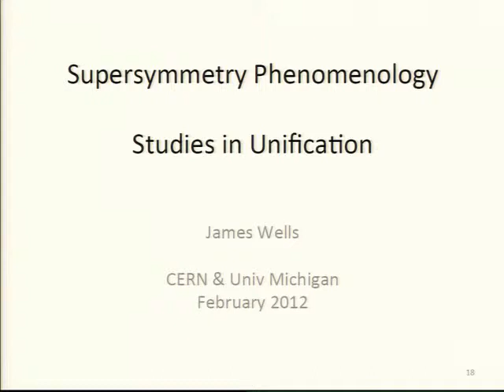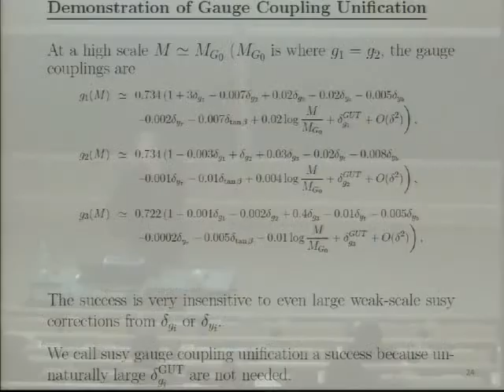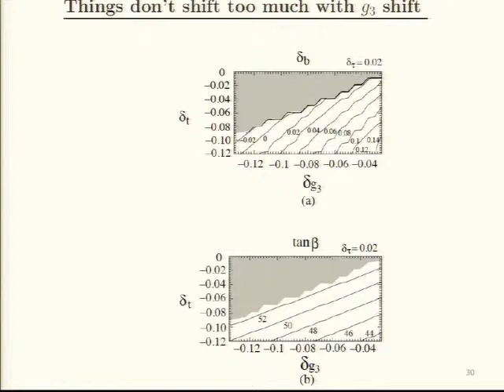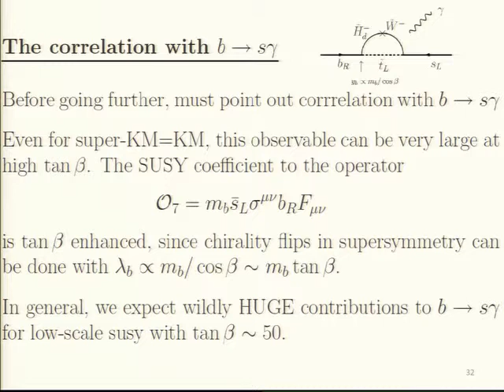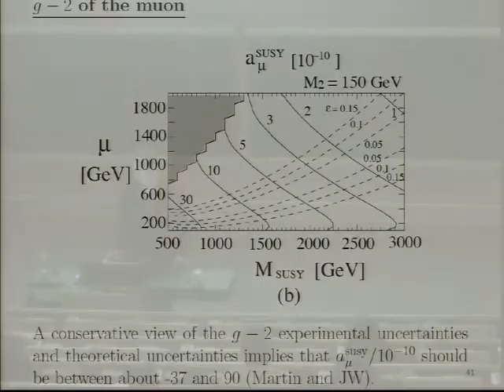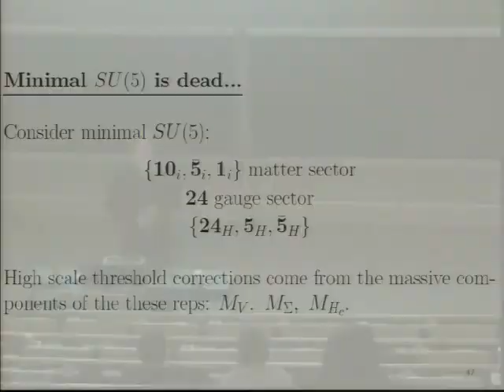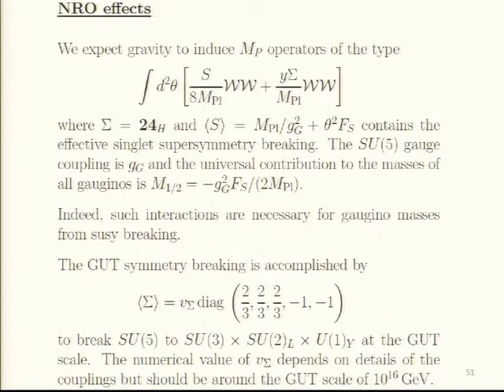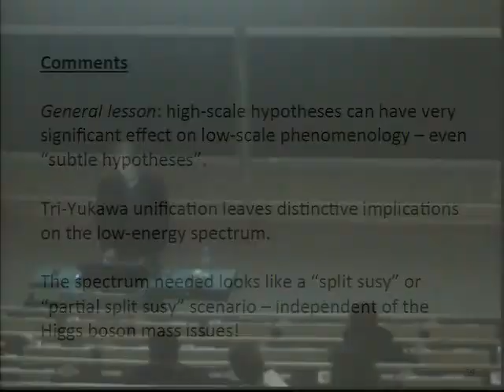James Wells - Supersymmetric Phenomenology 3 of 4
Lecture at CERN Winter School on Supergravity, Strings, and Gauge Theory 2012 held at CERN, Feb6-10, 2012